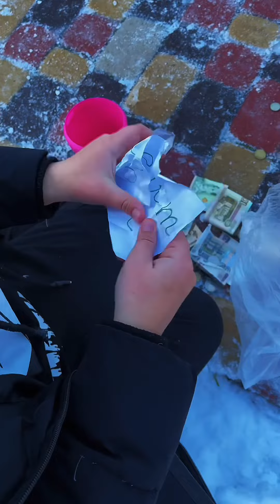Mnogodetky 🤗 Compilation videos #17